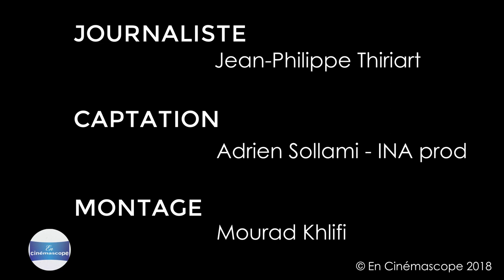Bonne année 2018... en cinémascope !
Daniel Prévost, Anouchka Delon, Jean-Pierre Améris, Edouard Montoute, Frédéric Diefenthal et Catherine Benguigui vous souhaitent une bonne année 2018 avec tendresse et humour !